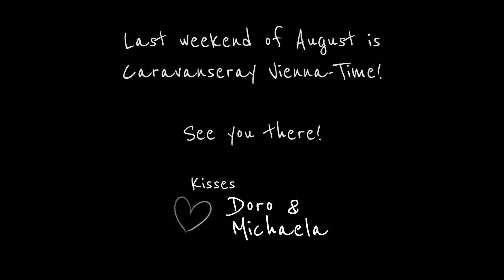ITS International - Caravanseray Vienna 2019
ITS INTERNATIONAL (Vienna, AUT & Prague, CZE) @Caravanseray Vienna Show
Black Silver Tribe & Demonicorns

Caravanseray Vienna 2019 Show

Doro Altenburger & Michaela Mab

Florian Hölbling

Video - Harald Eckmüller, Swee-D Veliyath

 Becoming Insane